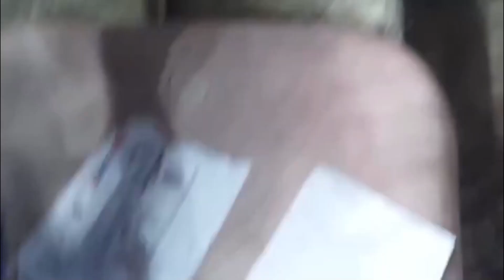LA FUERZA GANADORA: SPORTING CRISTAL ELIMINA A HURACÁN (1-0) | ANÁLISIS COPA LIBERTADORES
Sporting Cristal consiguió, contra todo pronóstico, eliminar a Huracán de Argentina de la Copa Libertadores y avanzó a la siguiente fase. Con un partido enorme de jugadores como Ignacio Da Silva, Jesús Castillo e Irven Ávila, lograron ganar en Lima y asegurarse su participación en la fase de grupos luego de eliminar a Huracán y antes a Nacional de Paraguay. Analizamos la campaña de Cristal y los motivos que los llevaron al éxito.